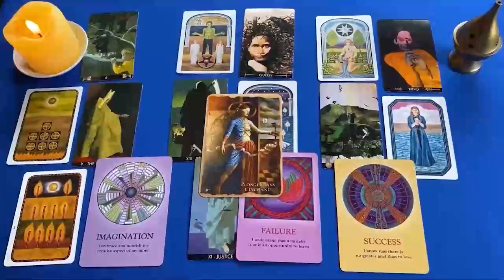CAPRICORNIO BRUTAL‼️🚨 TE VAS A ENTERAR DE LO QUE YA INTUIAS 😭💔 HOROSCOPO CAPRICORNIO AGOSTO 2024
CAPRICORNIO amor
CAPRICORNIO 2024
CAPRICORNIO hoy
CAPRICORNIO AGOSTO

CAPRICORNIO 2024
CAPRICORNIO hoy
CAPRICORNIO AGOSTO